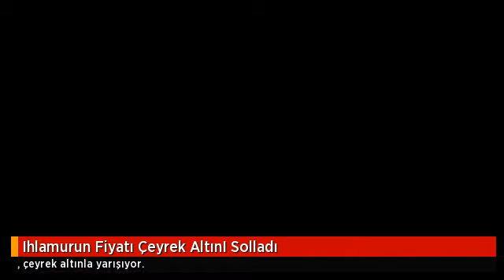Ihlamurun Fiyatı Çeyrek Altın I Solladı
Geçen yıla göre kilogram fiyatı yüzde 50 artarak 180 lirayı bulan ıhlamur, çeyrek altınla yarışıyor.